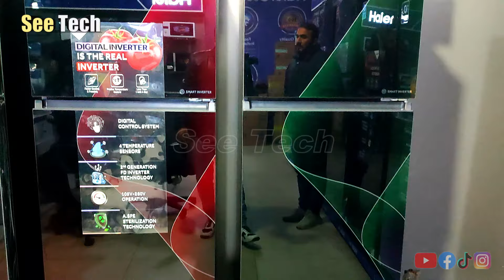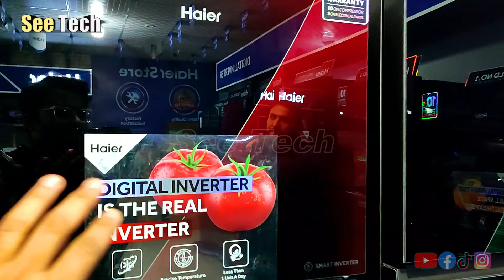Haier Latest Refrigerator Smart Inverter Series HRF 346 IPR/G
Haier introduced latest budget refrigerator with latest features. The top feature is this refrigerator is Smart Inverter, that means this technology will reduce your electricity bill. Haier claims this refrigerator will cost less than 1 unit a day. This refrigerator is actually glass door inverter but without digital control system. So, complete details are explained in the video.
The Digitak Hub
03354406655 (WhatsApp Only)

ALLAH HAFIZ